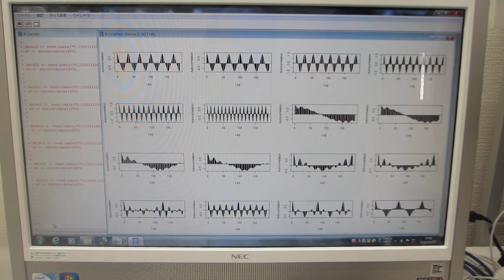自己相関の解析による、「超音波の非線形現象」を評価する技術を開発（超音波システム研究所）